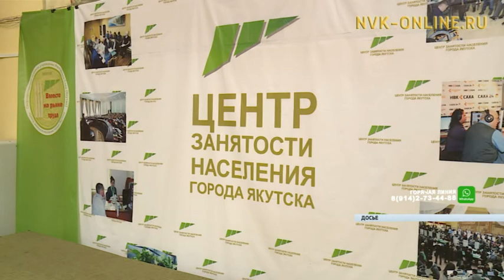В Якутии 13 человек трудоустроены в рамках указа Главы Якутии